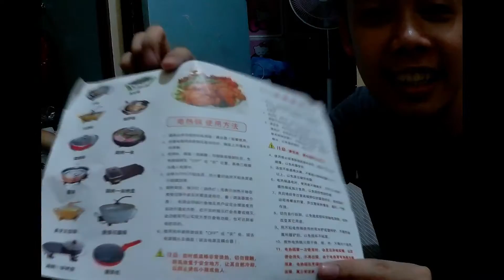Samgyup AT Home (D.I.Y)- unboxing, cooking and mukbang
hindi na kelangan lumabas nang bahay para makapag samgyup.
UNBOXING, COOKING and MUKBANG - .